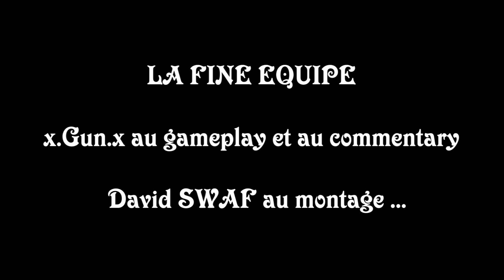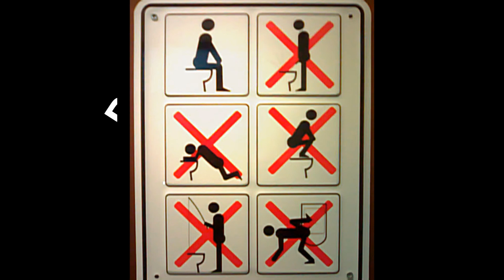"Le roi du Commentary est arrivé"... lol...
x.Gun.x s'essaye à son premier commentary (son truc étant plus le gameplay) il a le souffle lourd il cherche ses mots et le problème c'est qu'il n'est vraiment pas aidé par son pote David SWAF( lui son truc c'est le montage vidéo) qui n'arrête pas avec son humour un peu décalé...
ce commentary est très spécial, humour garantie, le gameplay est très bon, comme vous le verrez la fin de la vidéo le justifiera, bon visionnage en espérant que vous prendrez du plaisir à la regarder et à écouter autant que moi j'en est eu à la faire.
( je fais les deux voix le montage le gameplay, enfin tout...)